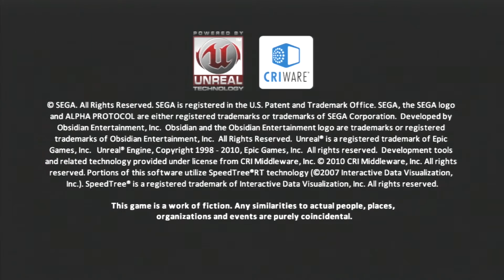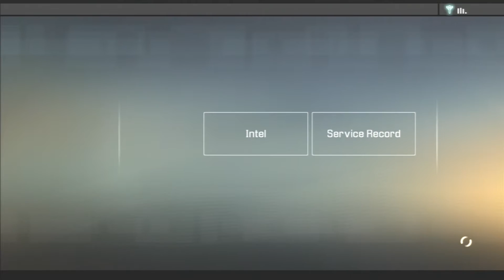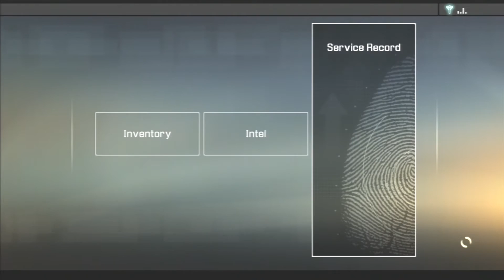[PS3] Alpha Protocol *Max Money, Max AP + Last Boss Save*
Alpha Protocol is played from a third-person perspective, allowing the player to see Thorton and his surroundings at all times. As Thorton is a trained covert operative, the tools at the player's disposal include numerous firearms, hand to hand combat using Kenpo and spy gadgets. In addition to the action elements, players also earn Advancement Points, which can be placed into any of the ten different skills in the game. These skills will increase Thorton's ability to use certain weapons and grant different abilities to him. These abilities are free to use but require a "cooldown" period before they can be used again.

Price $9.99
Available PS3.Xbox360.PC

NOTE: Need Help on Resigning Saves Please Check Below.

BruteForce Savedata Tutorial

PS3 Param SFO Editor (Please use Safari or Mozilla to Download)

PSN: Keep_Quiet_Test